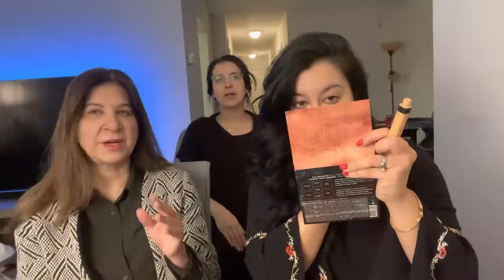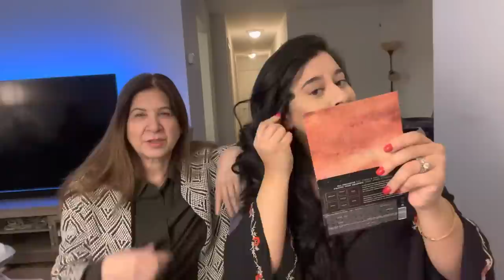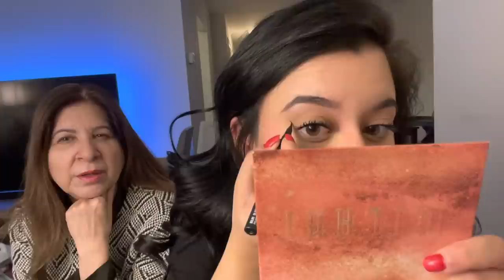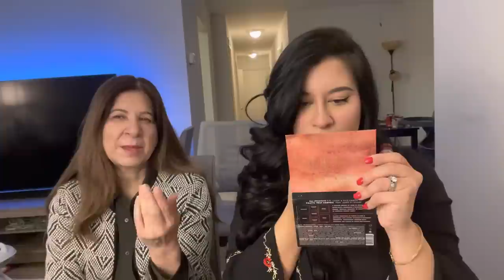MAKE UP 💄💅AND CHIT CHAT WITH MARIAM 💁‍♀️🥳@mama galore